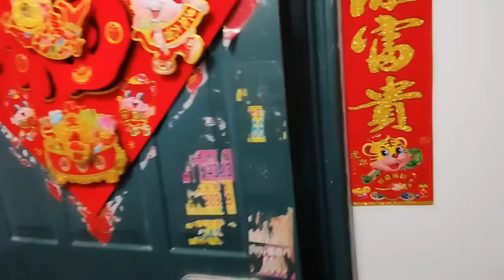外卖小哥陪美女朋友喝酒到半夜，干妹妹醋意大发，感情反而进一步【外卖骑行侠】